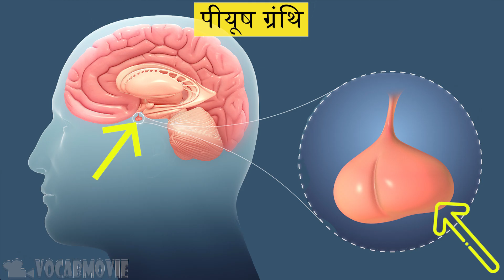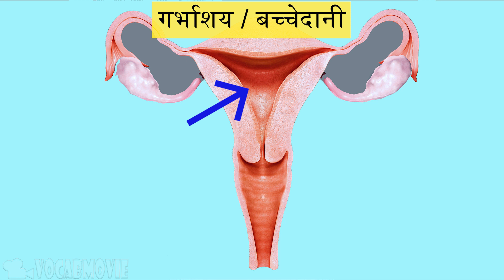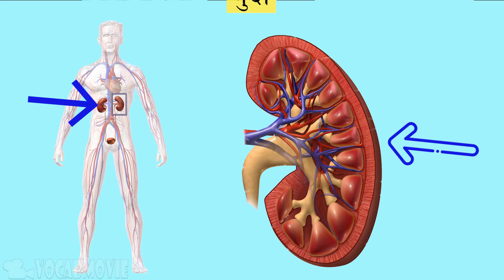𝟒𝐊 शरीर के आंतरिक अंगों के नाम / 𝐈𝐧𝐭𝐞𝐫𝐧𝐚𝐥 𝐎𝐫𝐠𝐚𝐧𝐬 𝐍𝐚𝐦𝐞 / 𝐕𝐨𝐜𝐚𝐛𝐮𝐥𝐚𝐫𝐲 𝐰𝐢𝐭𝐡 𝐏𝐫𝐨𝐧𝐮𝐧𝐜𝐢𝐚𝐭𝐢𝐨𝐧